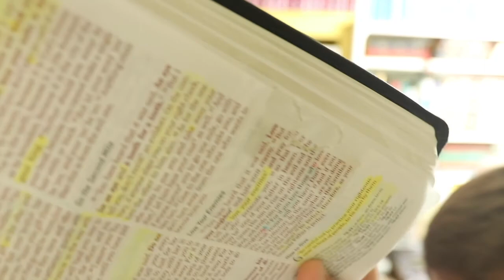Premium Bibles vs. Children: Delight in The Word ~ Episode 21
A durability look:  how has a Cambridge Pitt Minion in goatskin and a calfskin Holman Ultra Thin held up to my sons' treatment for over 3 years.